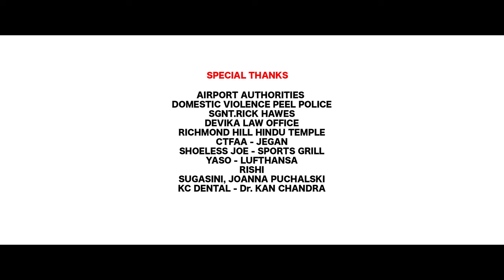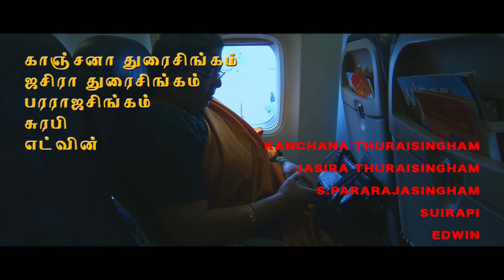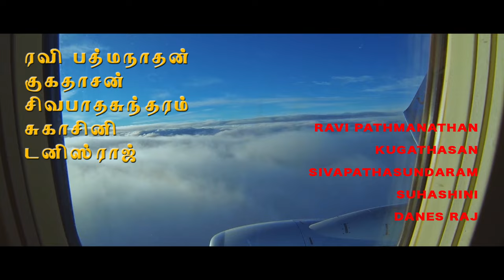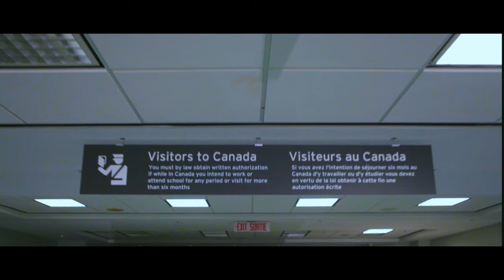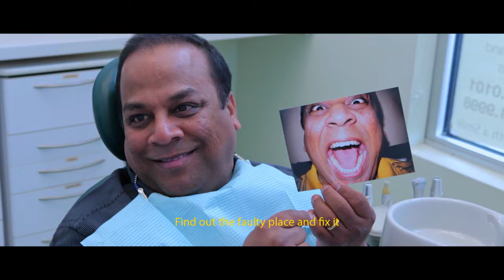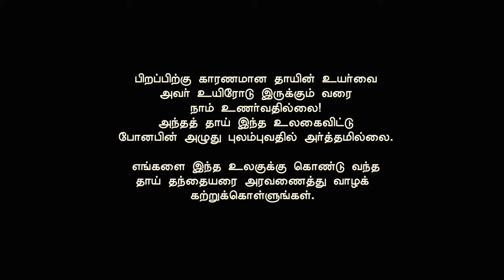Dawn to Dusk -- Official Full Movie (HD)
Dawn to Dusk (2017)

Story and Produced by Kanchana Thurasingham (Kanchi Creations)
Directed by Ravi Atchuthan
Screenplay by Arun